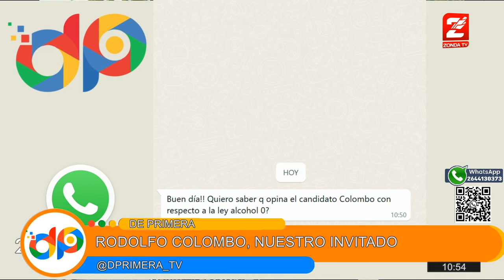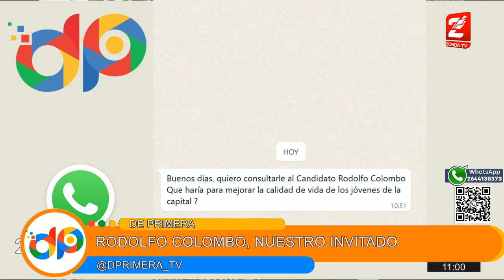Rodolfo Colombo, candidato a intendente de Capital